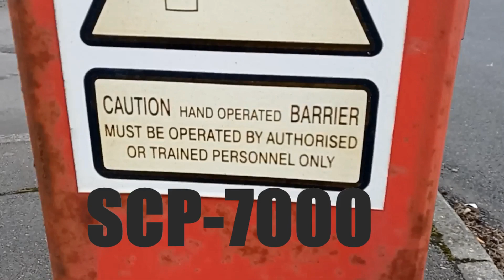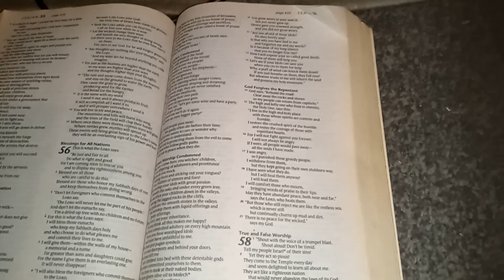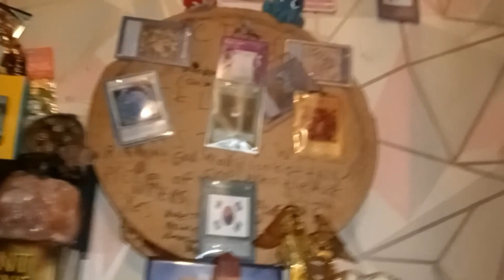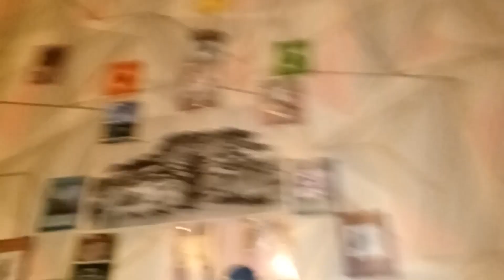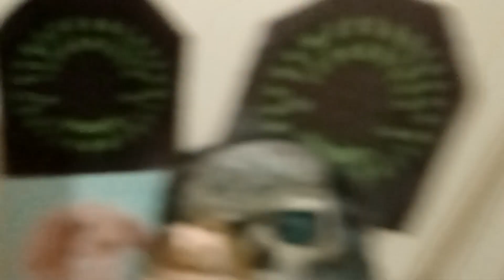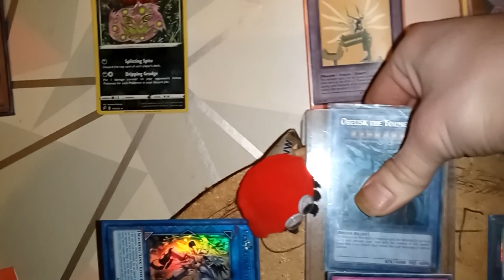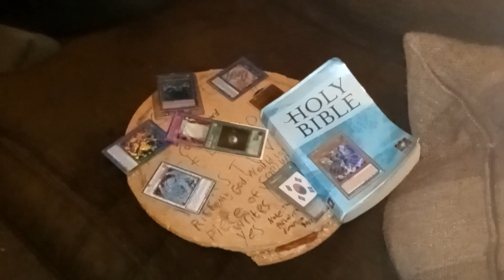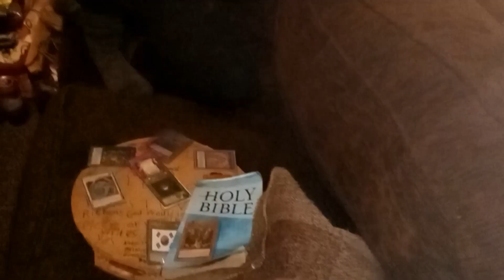Ouija Board OPENS On Camera? Holy Spirits And An Alien Rod?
Here myself and Liam discuss the impact of walking with God and Jesus. My Portal opens up and in comes a plethora of spirits and an alien in the form of a Rod appears at 17:30.

Involves references to Raftel, Laugh Tale,  Yu-Gi-Oh! Movie,
Anubis, Egyptian God Cards, Thundercats, Eye of Thundera, Reshiram, Zekrom, Victini, Black, Rooster Teeth, Caboose, Donut, Church, Tucker, Freelancers, Director, Meta, Omega, Alpha, White, Grey Matter, Antimatter, Dark Matter, Necromancy, Grow Buildings, Obelisk The Tormentor, Evilswarm, Keter, Euclid, a Akhenaten, Maji, Wise Men, Kings, Myrr, frankincence Alien, Xenomorph, Prometheus, Solstice, Covenant, Protomorph, Blood burster, Neomorph, Thunder Cats, Ampules and the Black Goo,  Gravemind, Dark Matter, T Virus, Corona, Covid 19, Cortana, Forerunners, Precursors, Primordial, Mantel of Responsibility, SCP Foundation, SCP-1337, SCP-7000, Lovecraft, Cthulu, Necromon, Leviathan, Resident Evil, Nemesis, Las Plagas Parasite, Halo, The Flood, Spores, Pods, Atlantis, Dragon Ball, Cell, Trunks, Time machine, Startrek, Next Generation, Dax Effect, William Shatter, Kirk, Star Wars, Midichlorians, Skull And hi crossbones, Friday 13th, the luck balance of the universe, the Bible, Book of Revelations, Locusts, Key to the Bottomless Pit, DNA Rupture, Devil, Asmodeus, Antichrist, Mark of the Beast, Shadow Government, European union, God, Ahura Mazda, Populous: The Begin noning, Aliens, Slender Man, Grindelwald, Mewtwo, Ghosts, Ouija, Pancake Day, Shrove Tuesday, Ash Wednesday, Angel Of death, Azrael, Stargates, Sinkhole, Wormholes, Christmas Tree, Rainbow Eclipse, Moon Disk, Sun Disk, Solar, Blood, Eclipse, Lent, Laputa, ManBearPig, Swashbuckler, Gardening, Onions, Garlic, Pets, Guinea Pigs, Snake, Breath Of Fire 4, Daedric, Elder Scroll, Skyrim, Paracus Skulls, Gem Stones, Quantum Physics, Quantum Matter, Mandela Effect, Entanglement and String Theory, Physics, the Space Time continuum/4th Dimension/Subspace/Hyperspace, where Heaven, Hell, Dream Space, Purgatory/Xiabalba/Snake Way, Hell/Tartarus/HFIL, Planets of the Kais (E.G King Kai is zero) and more exist, and all Wormholes pass through.